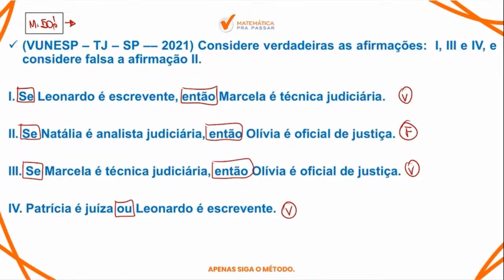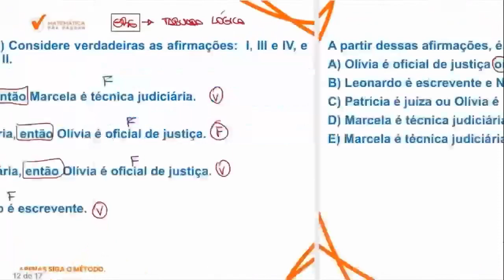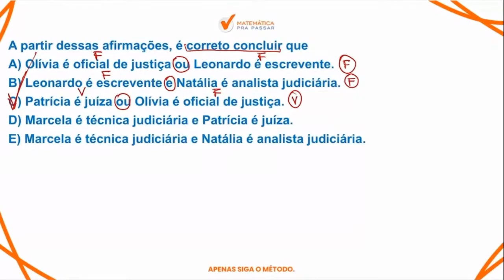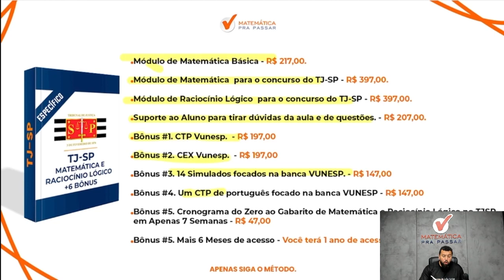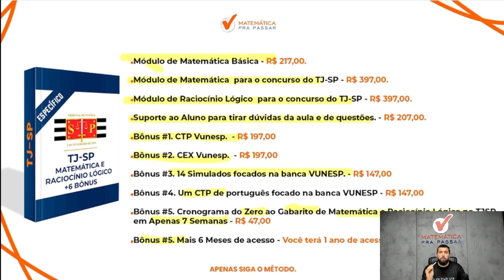Raciocínio Lógico para TJ SP | Lógica de argumentação em poucos passos